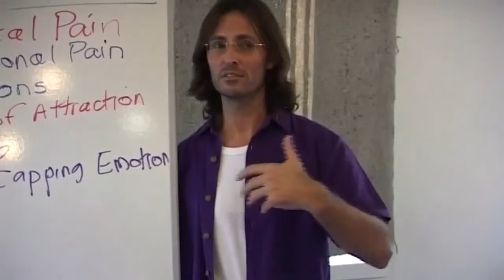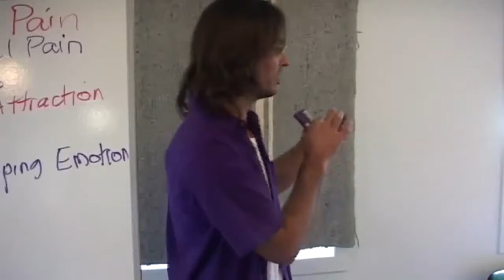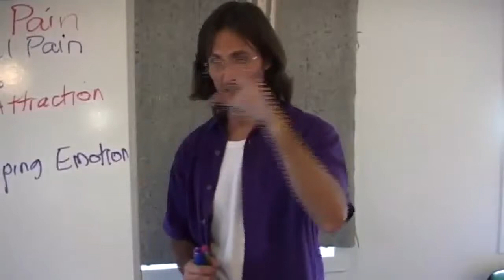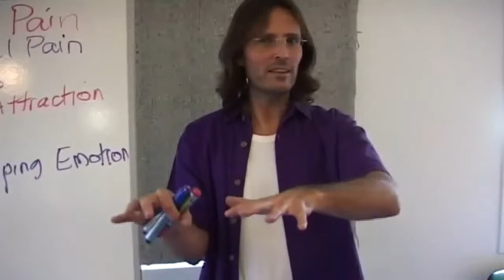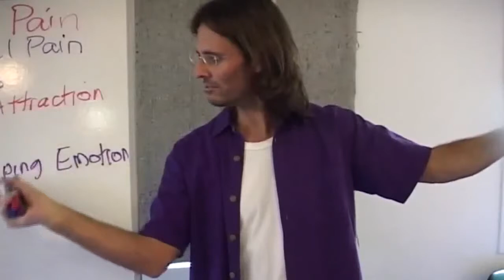Jesus on How Current Experiences Can Connect Us to Our Past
Jesus explains how events currently unfolding in our lives can connect us to unhealed things from our past.

dtstart:005933:
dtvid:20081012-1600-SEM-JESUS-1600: